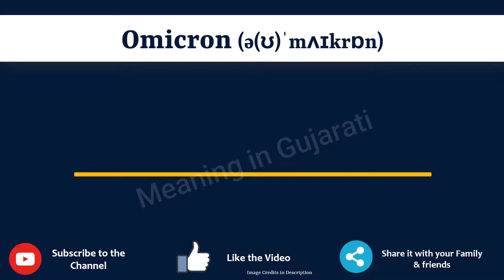Omicron Meaning in Swahili | Omicron in Swahili Dictionary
In this video, we will understand the meaning of Omicron in Swahili and learn the pronunciation of Omicron in Swahili.

 That is, you will understand Omicron meaning in Swahili as well as how to speak Omicron in Swahili,

What is the proper way to speak Omicron in Swahili?

So, Let’s learn the word Omicron in Swahili in just one minute.

Let’s, understands Omicron examples in Swahili